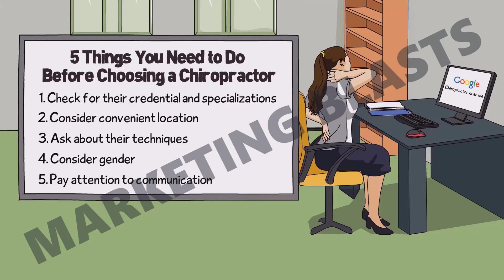Chiropractor Storyboard 2